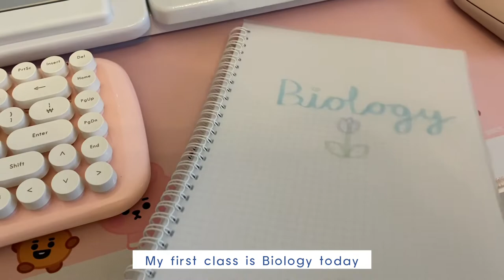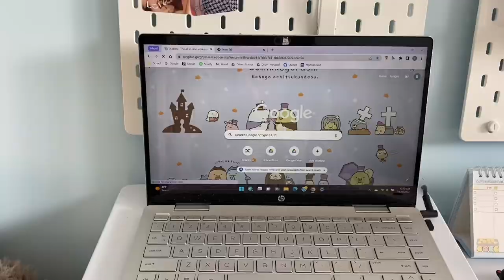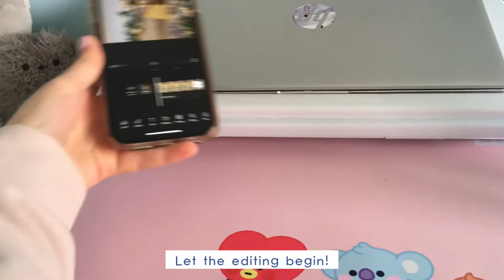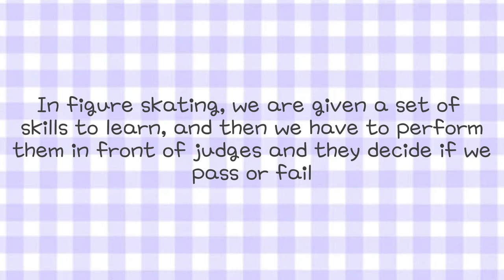Wearing Halloween costumes for a week! | 🎃 weekly online school vlog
Happy Halloween! This past week I have worn a subtle costume every day (except Friday). I had a lot of fun filming this week, so I hope you enjoy the video!